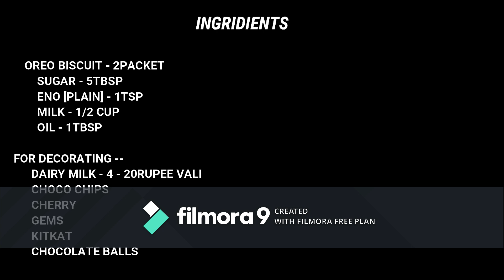Microwave Oreo Biscuit Cake